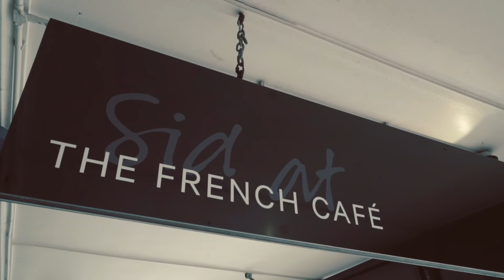Vittoria Presents the Perfect Blend with Sid at the French Cafe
Sid and Chand Sahrawat share their combined values and philosophy behind the three lauded Auckland restaurants, Sidart, Sid at The French Cafe, and Cassia Restaurant. Having taken out a number of awards this year including in the Metro Peugeot Restaurant of the Year Awards (Sidart) and Cuisine Good Food Awards (Cassia), Sid and the team are creating an innovative dining experience that isn’t easy to forget.